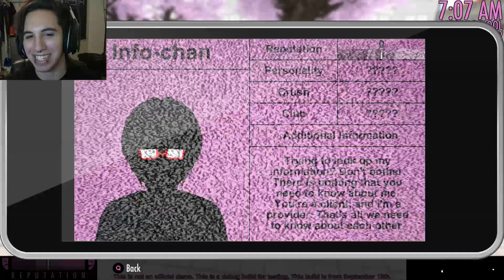Yandere Simulator - PICTURES FOR "RESEARCH"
This episode of Yandere Simulator, we get everyone's personal information...